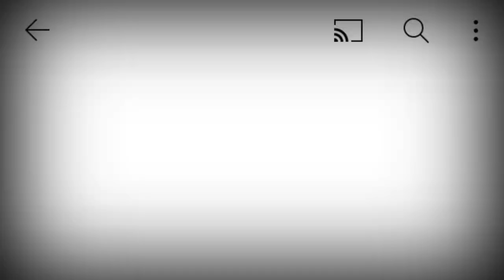custom,modified,minibuses,buses,vans,and trucks from around the world.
commercial vehicles ,have a unique locality in all parts of the world.
Different local names ,and alot of modifications